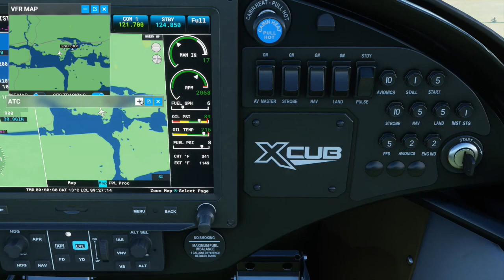Microsoft Flight Simulator 2020 - Cork